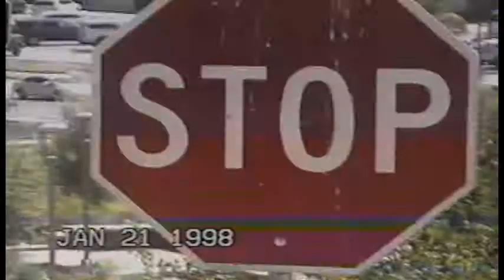A Day @ Park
Look BOTH ways before crossing unlike Chris here. Due to him we now have 0 days since last accident.

Chris Craten as The Pedestrian
Stephen Swenson as Stevie
Matt as Camera and Matt Camera
and
Josh Chung as Josh